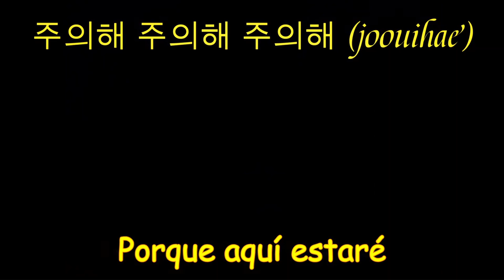Cuídate Nomá - De Feijoas (Lyric Video)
¡PRECAUCIÓN! Antes de empezar una relación de pareja, debes escuchar este consejo: "Cuídate Nomá" es una advertencia que enfatiza el amor propio y el cariño sano.

"Cuídate Nomá" es la canción amarilla, de un álbum de 7 canciones/colores creadas con el apoyo de la comunidad @de_feijoas .